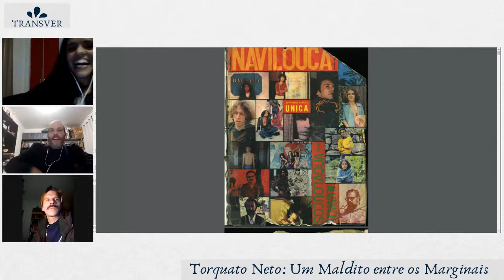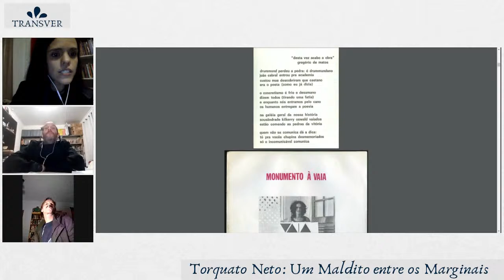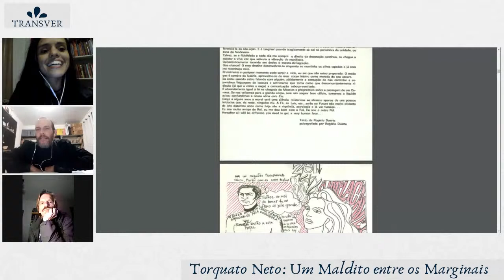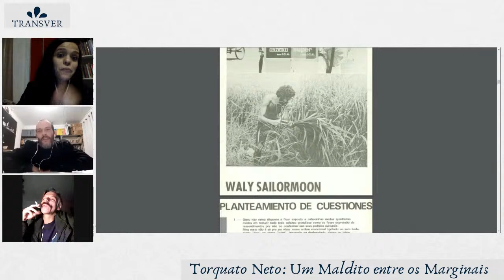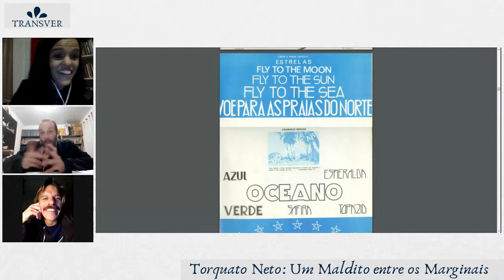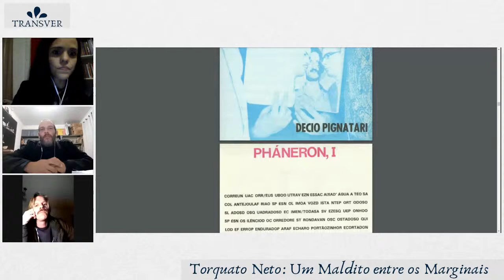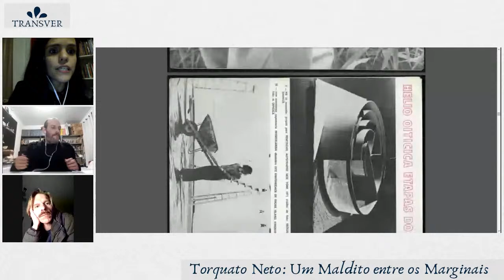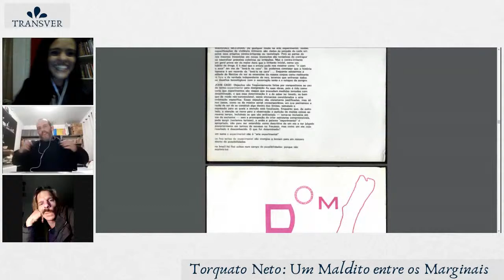TRANSVER - Torquato Neto: Um Maldito entre os Marginais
Projeto Transver

Duração: Ciclos de 6 encontros.
Período: Todas as quintas-eiras (Início dia 11/06).
Horário: 20h
Carga Horária: 7/8 horas
Investimento: Contribuição espontânea

Dentro do contexto do isolamento social e da necessidade de atividades remotas, a Casa Vermelha apresenta o projeto “TRANSVER – PROSAS SOBRE ARTE BRASILEIRA”, que pretende apresentar a história da produção artística brasileira através da análise de seus principais expoentes.

O projeto envolve o compartilhamento de material online sobre os artistas, a manutenção de um fórum de debates e uma mesa redonda virtual por semana. Cada semana a uma linguagem será contemplada – literatura, cinema, fotografia e música. A ideia é em cada ciclo de mesas passar por um período ou movimento da arte, diversificando o olhar através de artistas significativos para a construção da história da arte brasileira.

As mesas serão conduzidas por André Francisco e contarão com um participante fixo de cada área (Julia Perosa/fotografia; Vanessa Gonçalves/literatura; Carlos Roberto/música e Renan Rocha/cinema), além da dupla, completará a mesa de cada semana a presença de um convidado especial específico da linguagem abordada na semana. Na finalização de um ciclo de conversas, o encontro TRANSVERSALIDADES contará com os quatro participantes fixos comentando os encontros anteriores.

Com o intuito de fortalecer o conhecimento sobre a história e o desenvolvimento da arte no Brasil, “TRANSVER – PROSAS SOBRE ARTE BRASILEIRA” tem por objetivo formar uma plateia mais consciente da importância da arte na formação do povo brasileiro. A identidade multifacetada do Brasil aparece na expressão artística que se desenvolveu no nosso país. E a expressão artística é bom exemplo das narrativas plurais e multi-culturais que encontraram lugar na construção da nossa história.

O primeiro ciclo de conversas será sobre “ARTE SOB CENSURA – repressão e resistência”. Revendo o período de ditadura que se iniciou em 1964, as discussão irão contemplar artistas da época em que o regime militar atuou censurando e perseguindo obras e artistas. Buscando entender como os artistas da época reagiram e se posicionaram dentro desse contexto violento e agressivo, as conversas apresentarão a obra dos artistas e sua importância histórico-crítica dentro do momento em que estavam atuando. Desta forma, pretendemos abrir um diálogo político sobre liberdade de expressão durante a ditadura militar que durou mais que duas décadas no Brasil.